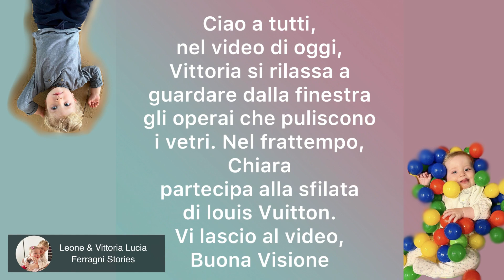Vittoria fissa a guardare gli operai lavorare! Chiara partecipa alla sfilata di Louis Vuitton!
Prova Amazon Prime:

Chiara Ferragni Borsa Eyelike candy pink con manico:

Chiara Ferragni Borsa Eyelike Sachet pink:

Chiara Ferragni borsa small eyelike glitter argento:

Chiara Ferragni borsa mini eyelike nera:

Acquista la bambola Trudi x Chiara Ferragni Qui:

Chiara Ferragni X Pigna astuccio in silicone:

Chiara Ferragni x Pigna maxi quaderni A4:

Chiara Ferragni matite set da 3 pezzi:

Pantene Pro-V by Chiara Ferragni Shampoo, balsamo e maschera:

Ciao a tutti, nel video di oggi, Vittoria si rilassa a guardare dalla finestra gli operai che puliscono i vetri. Nel frattempo, Chiara partecipa alla sfilata di louis Vuitton. Vi lascio al video, Buona Visione